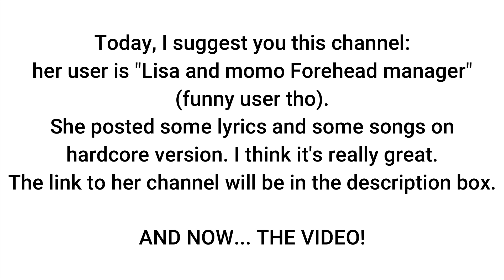MOST VIEWED K-POP GROUPS MVS OF THE WEEK | SEPTEMBER 2019, WEEK 3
Hi Lovers ! Welcome on my channel. This is a video about the most viewed k-pop groups mvs of the third week of september (15-22).

The only rule on this channel is: don't start a fanwar or you will be banned.